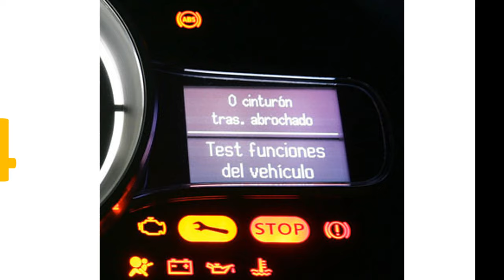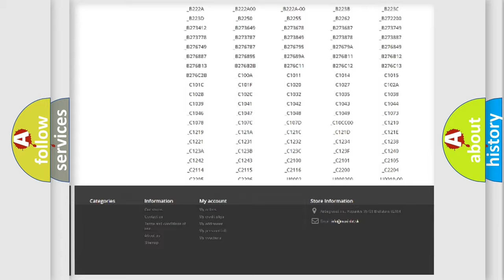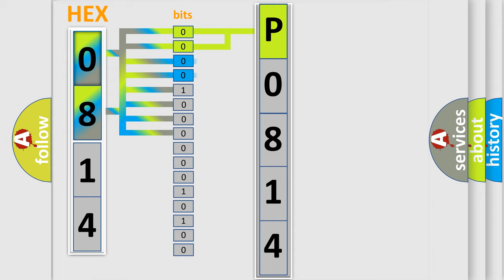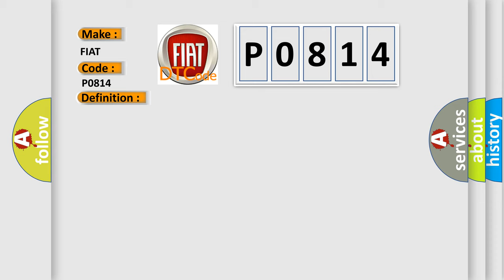DTC Fiat P0814 Short Explanation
Contents:
0:21 Basic DTC analysis according to OBD2 protocol standard.
1:48 Insight into programming
2:58 A diagnostically understandable description of the Diagnostic Trouble Code
3:05 Basic error definition

Make:
FIAT
Code:
P0814
Definition:
Transmission Range Display Circuit
Description:
P, R, N, D, or M LED indicator feedback voltage mismatch (internal to shifter).